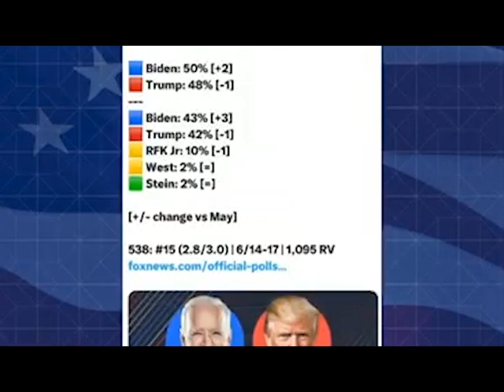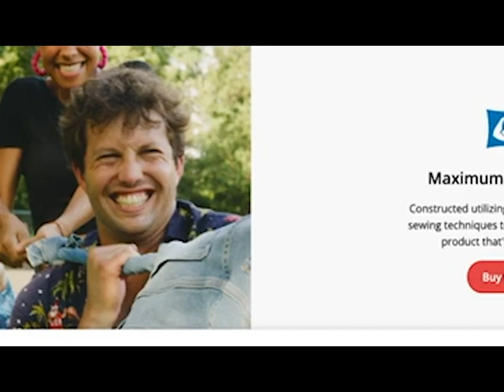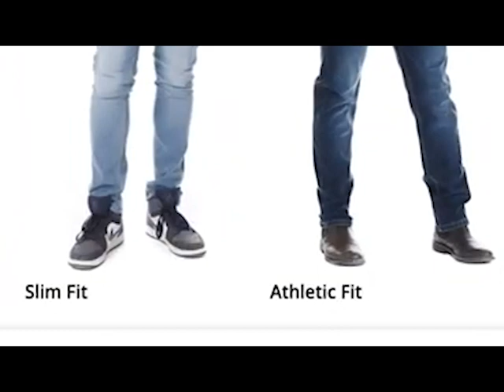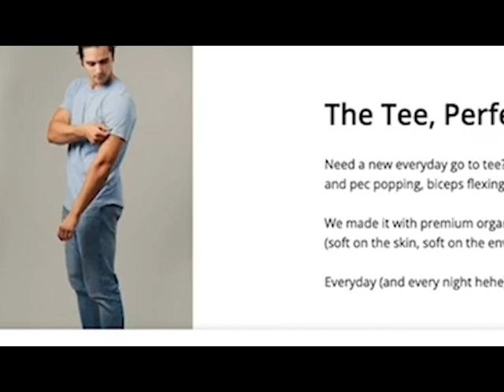TERRIFIED Trump Seeks LAST MINUTE ESCAPE From Debate